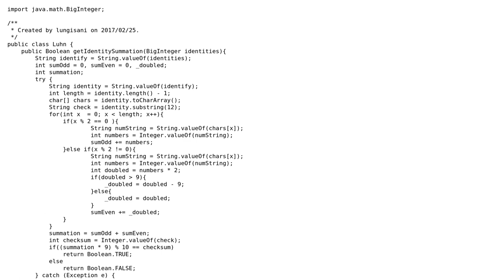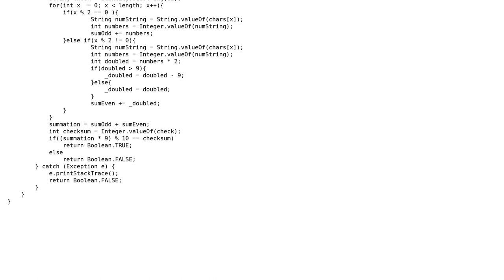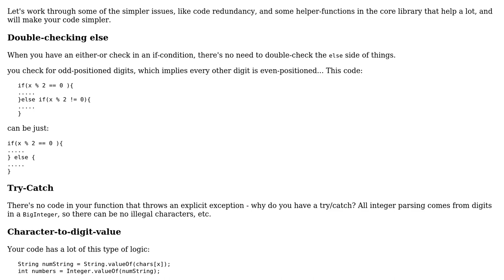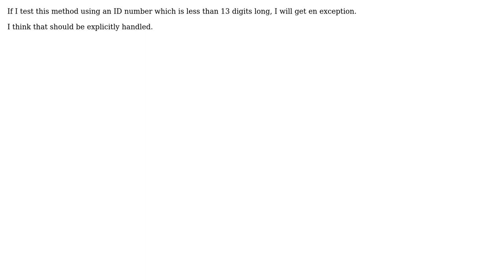Code Review: Check the validity of a South African ID number using the Luhn Algorithm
With thanks & praise to God, and with thanks to the many people who have made this project possible! | Content (except music & images) licensed under CC BY-SA | Music | Images & others | With thanks to user Tunaki user rolfl user Mast user EastXWest user Clara user 200_success and the Stack Exchange Network Trademarks are property of their respective owners. You are responsible for your own actions.